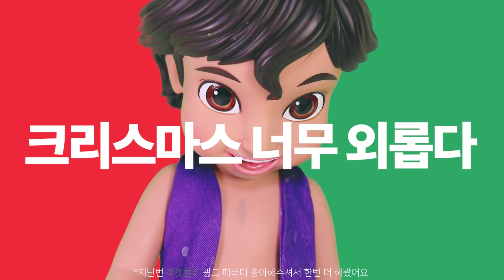직접만든 크리스마스 슬라임 6가지 후기★ | 액괴상황극 | 크리스마스 슬라임만들기 | 내만슬 | 산타할아버지의선물슬라임 | 채식주의자루돌프슬라임 | 수제슬라임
★ 액괴상황극 08:17 ~ 08:55

어제 상황극을 못 준비해서
오늘 진짜 제가 할 수 있는 효과를
모두 적용해서 만들어봤습니다~

혹시나 불편하신 분들은
패~스하세요! :D

오늘은 오래간만에 직접만든 슬라임
내만슬 영상을 준비해봤어요!

지난번 커뮤니티를 보신 분들은 아시겠지만
오늘을 시작으로 크리스마스 전까지
크리스마스 특집을 해볼까해요!

첫번쨰는 내만슬
두번쨰는 크리스마스 액괴섞기
세번째는 크리스마스 수제슬라임 박스
네번째는. (고민중)

▲ 이런식으로?

오늘 사용된 클리어 슬라임은
베란다에 두었더니 너무 댕댕해져서
너무 끊어지는거 아닌가? 라고 생각하실 수도 있는데요.

인정합니다..
얼른 방으로 들여놔야겠어요!

그럼 우리 달고나들
오늘도 기분 좋~은 하루 보내세요~
빠잉♥